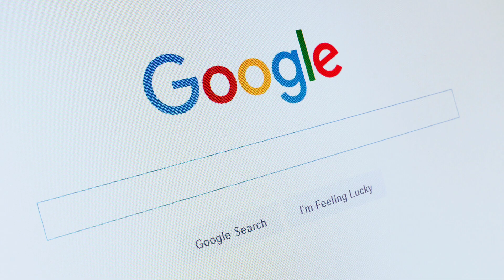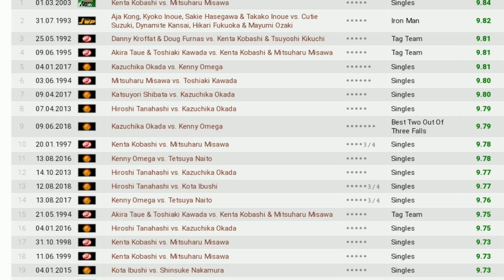Throwback Edition: Episode 1: History behind (6/3/94), Mitsuharu Misawa VS Toshiaki Kawada 🔥🔥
New segment in FIGHTERS ZONE TAMIL channel.. Weekly videos will be uploaded about must watch wrestling and MMA matches.

Episode 1: Mitsuharu Misawa vs Toshiaki Kawada
Best match in pro wrestling history. Example for modern day wrestling.
First match to get 6 stars ⭐⭐⭐⭐⭐⭐